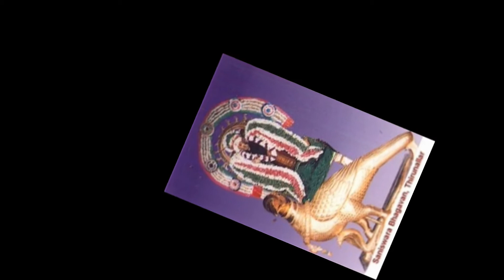சனி பெயர்ச்சி பலன்கள் 2017 – 2020 | MAHARAM | KUMBAM | MEENAM | ASTROLOGY IN TAMIL | PUGAZ MEDIA